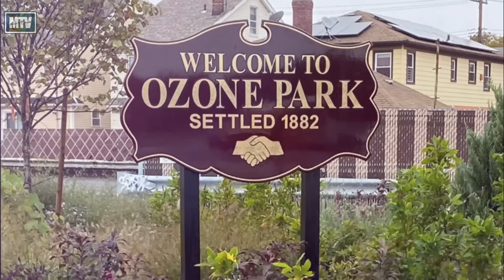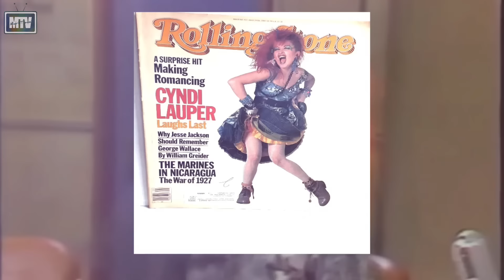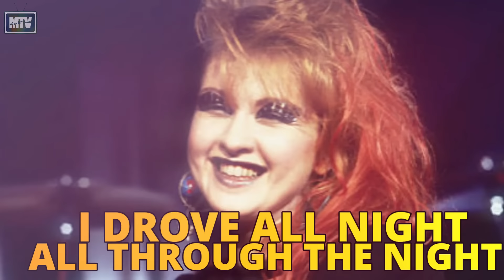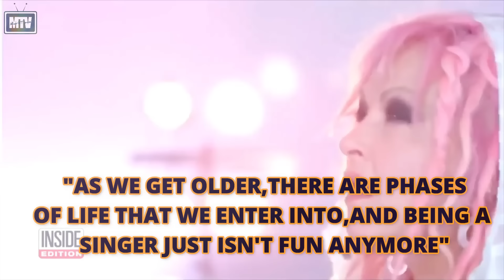Ang Pagsubok na Kinakaharap Ngayon ni Cyndi Lauper! 1980s Pop Sweetheart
CYNDI LAUPER STORY TAGALOG DOCUMENTARY

Cyndi Lauper Iconic songs 1980s
Girl Just wanna Have fun
Time after Time
True Colors

FORE MORE STORIES AND VIDEOS!!! PLEASE FOLLOW MO ANG AKING OFFICIAL FACEBOOK
Related channels:
AKLAT ph
Jevarra ph
Kaalaman
Jp amazing stories
Leonmata tibi

Copyright infringement (at times referred to as piracy) is the use of works protected by copyright without permission for a usage where such permission is required, thereby infringing certain exclusive rights granted to the copyright holder, such as the right to reproduce, distribute, display or perform the protected work, or to make derivative works.